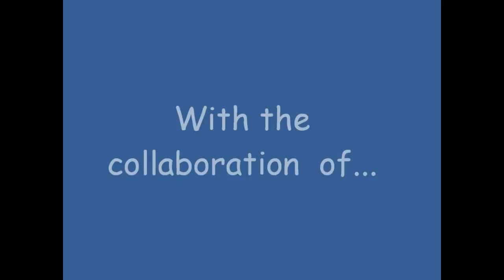38. The baby Rhinoceros.wmv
etwinning film for the project TWINMINUTES